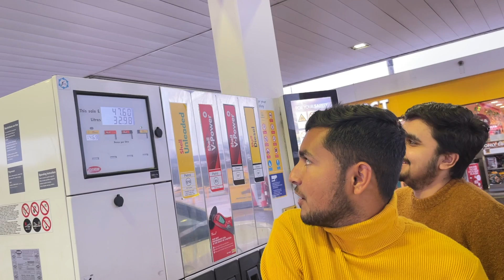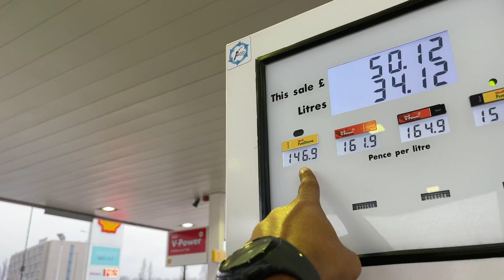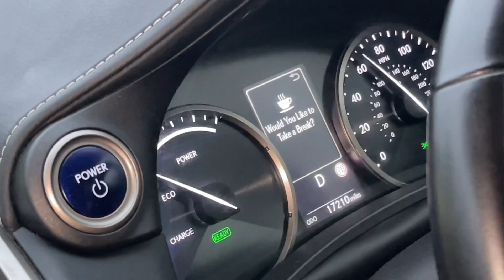10 Crore Ki Diamonds 💎